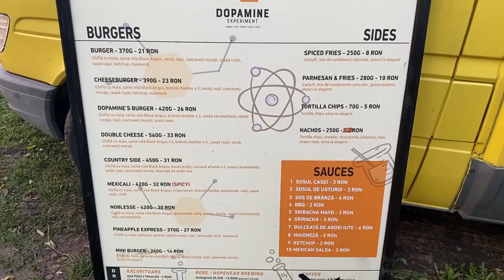CEL MAI DELICIOS BURGER GIGANT CU LUPTATORII MMA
Facem 10k lIKEURI?!

►AICI LINKURI PENTRU DONATII (MULTUMESC)
              REVOLUT
►IBAN EURO:LT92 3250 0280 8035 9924
►BIC SWIFT: REVOLT21
►IBAN LEI: RO54 BREL 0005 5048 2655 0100